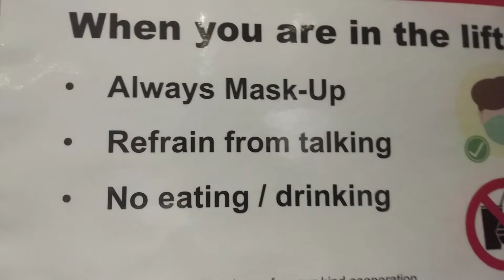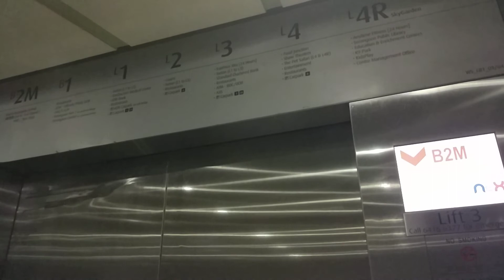Nex Shopping Centre Schindler Elevator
Lift wasn't as busy when I filmed this lift.